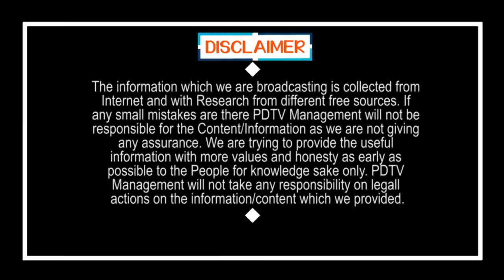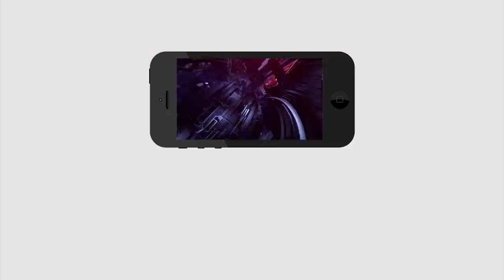Tirupati YCP Candidate Dr Gurumurthy | తిరుపతి వైసీపీ అభ్యర్థి..డా.గురుమూర్తి | PDTV